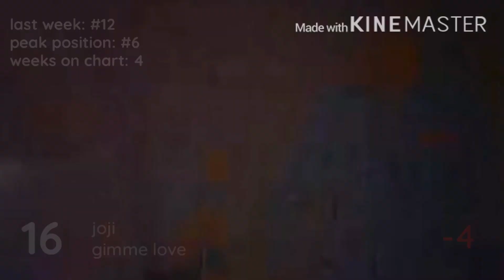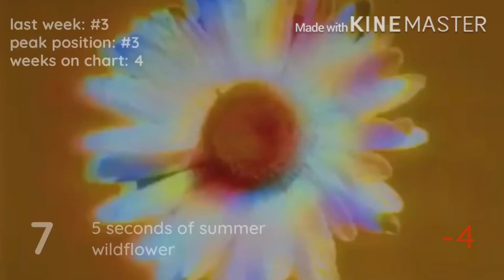MYX International Top 20 - May 16, 2020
myx international top 20
myx international top 20 for this week
myx international top 20 this week
myx international top 20 songs
myx top 20 songs
myx top 20
myx international songs
myx top 10 songs of the week
myx top 10 songs
myx top 10